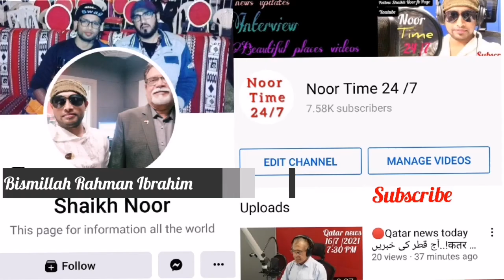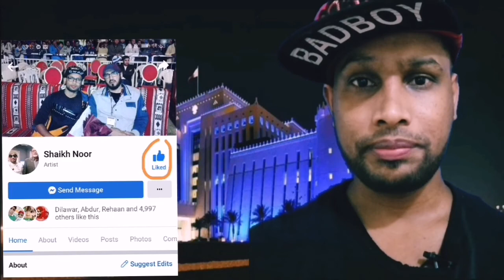🔴Qatar news today with Mr Sarwar Mirza